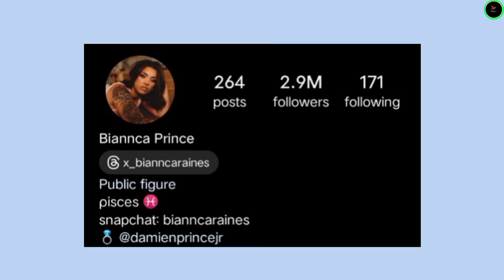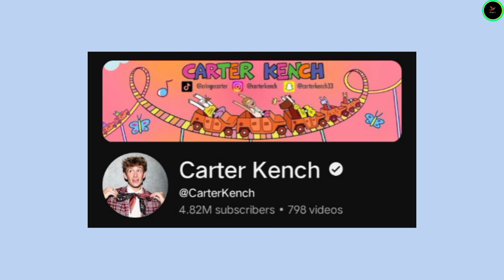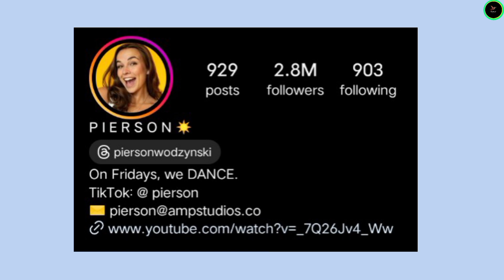Biannca Prince vs Benji Krol vs Carter Kench vs Pierson Lifestyle Comparison 2024